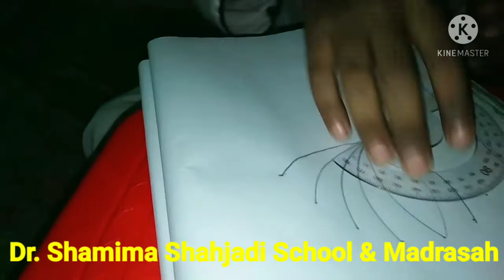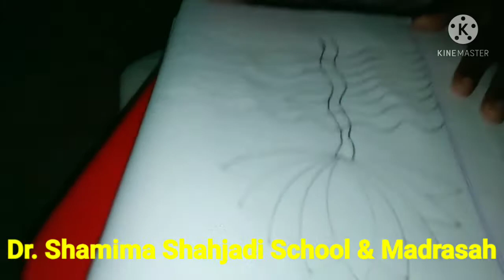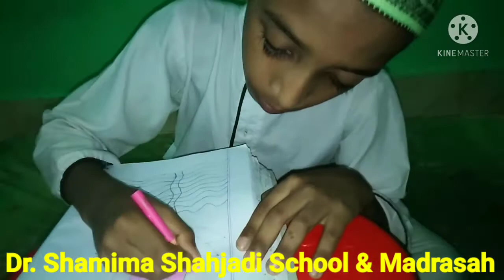Lily flower drawing। Artist Md. Mainul Islam। Dr. Shamima Shahjadi School & Madrasah